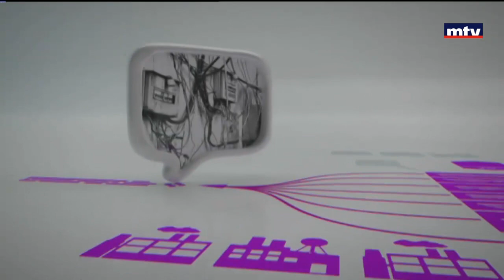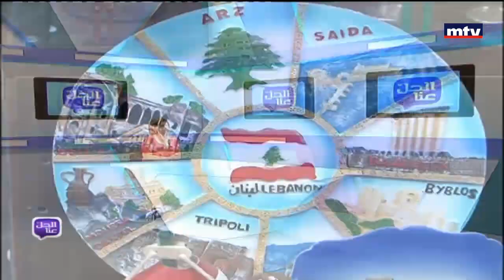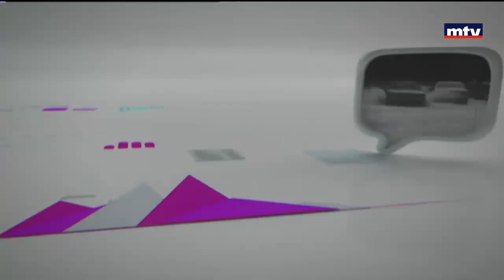Al Hal Enna - 15 May 2016